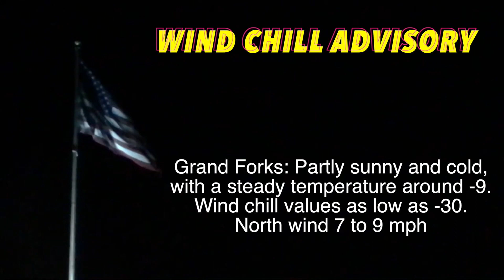Brutal Cold Across The Northern Valley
GRAND FORKS, ND (iNewZ.TV) A wind chill advisory across the Northern Valley until noon today.